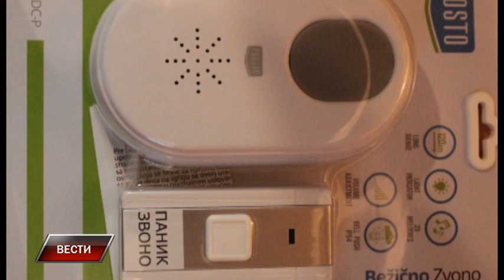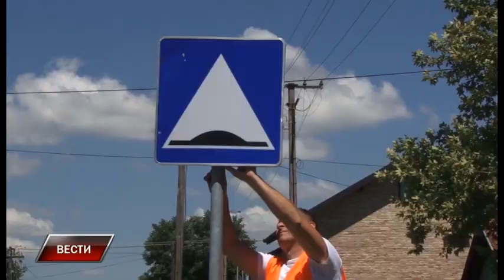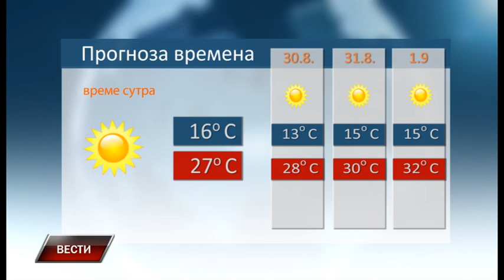Vesti 28 8 2017